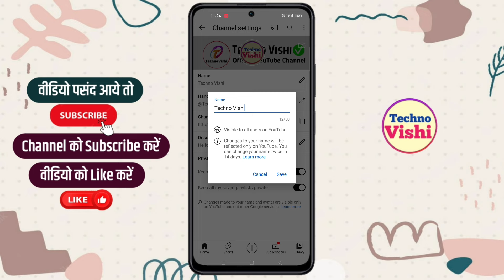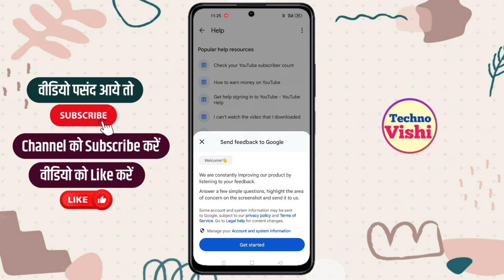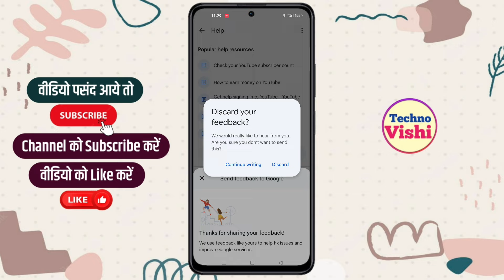YouTube Channel Name 14 Din Se Pahle Kaise Change Kare | YouTube Channel Name Change 14 Days Problem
ये लिखना है

Please Forgive Me Have A Huge Mistake Please Change My YouTube Channel Name Before 14 Days.

YouTube Channel URL - Apne Channel Ka

नमस्कार दोस्तों स्वागत है आपका आपके अपने यूट्यूब चैनल Techno Vishi में

Video Queries -

YouTube channel name 14 din se pahle kaise change kare
YouTube Channel name change 14 days problem
How to change youtube channel name without 14 days
how to change youtube channel name within 14 days
YouTube channel name 14 din se pahle kaise change karen
YouTube channel ka name change nahi ho raha hai
YouTube name change problem 14 days
YouTube channel ka name change kaise kare
YouTube channel ka name change karne se kya hoga
Name change
14 days problem

My YouTube Channel Handle - @TechnoVishi